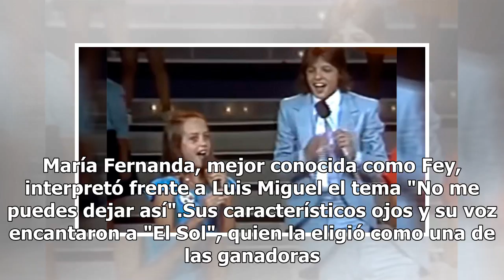VIDEO: El momento histórico cuando Luis Miguel cantó con Fey